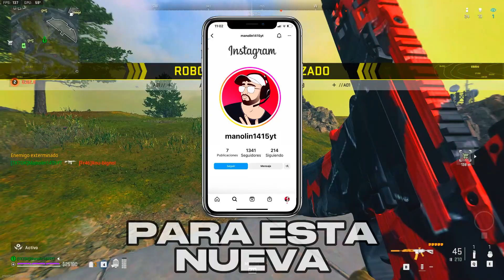2 TIROS! Este REVOLVER está ROTO | MEJOR CLASE BASILISK WARZONE 2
En este VÍDEO en ESPAÑOL te ENSEÑO la CLASE META de la MEJOR PISTOLA de WARZONE 2, la MEJOR CLASE de las BASILISK, el REVOLVER que ABATE en